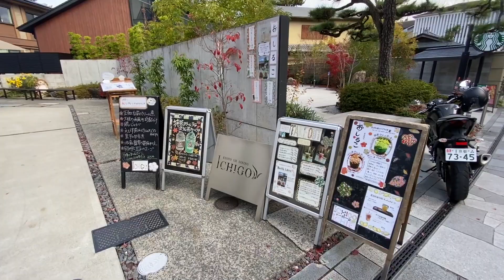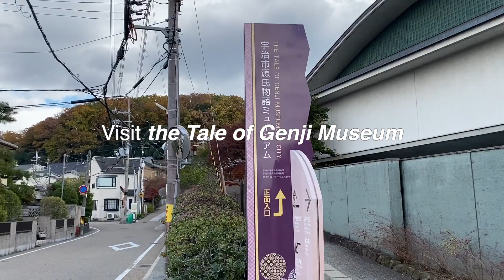KyotoTravel Guide 京都 - Uji, Nara -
Hello This is Ryoji from guesthouse nobi kyoto!
Uji and Nara are very relaxing places.
Hope you can enjoy it and I'll see you in Kyoto ;)